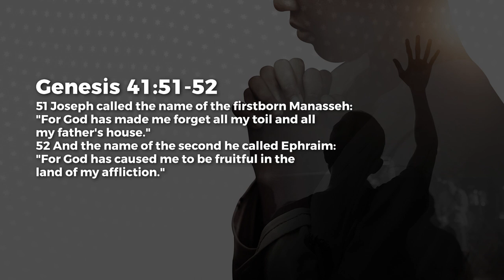Yes, It Hurts! - Ashish Raichur | Daily Devotion, September 28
Today's Daily Devotional: Yes, It Hurts!